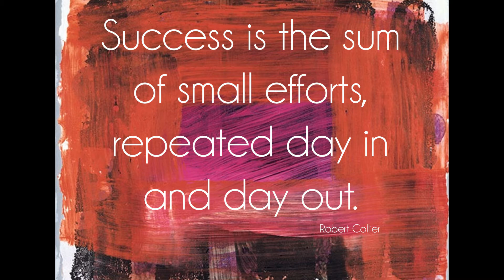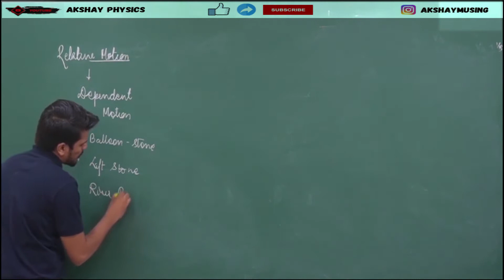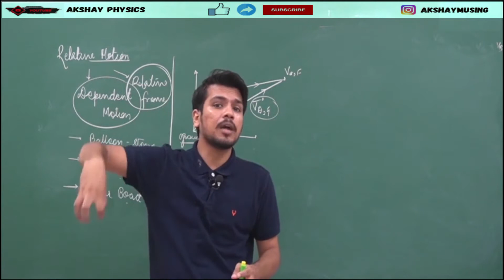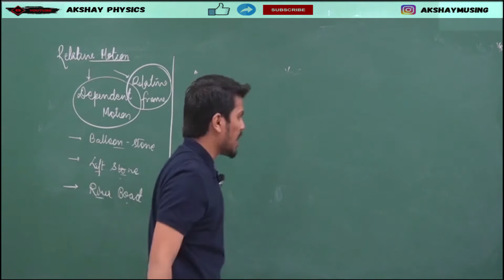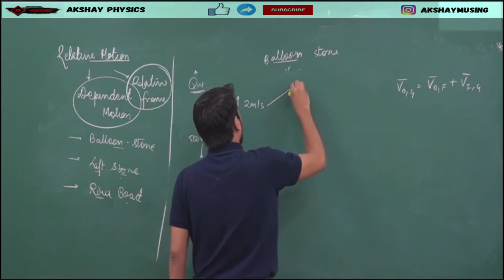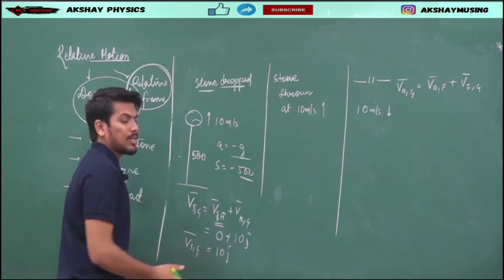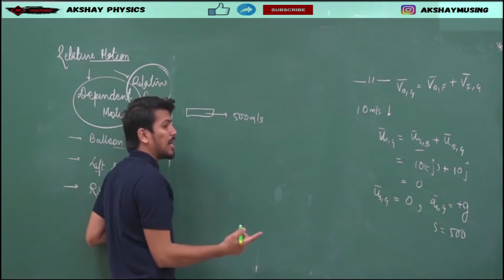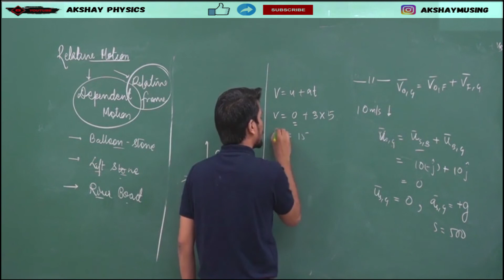RELATIVE MOTION | PART 3 | KINEMATICS | NEET | JEE | 11TH | Akshay Sir Physics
Hello students,

In this video, I have covered the following subtopics

- Introduction to Dependent relative motions
- Relative frame concept
- few very good illustrations
- trick to solve questions faster

So continuing Kinematics 2D series, today we are seeing the Concept of Relative velocity and Relative frame. It's one of the most important topics from kinematics as every year you will see at least 1 question where this concept is directly or indirectly used n JEE and NEET. So do this lecture very nicely. Always take notes while watching the lecture which will help you a lot in your final exams.

Also if you want to give the feather to Your preparation of 12th boards then surely come on *unacademy class 11th and 12th*  channel and also to learn from India's best educators and top educators from Kota also study from all renowned authors of the country, join Unacademy subscription and if use my code ( SPAKSH10 ) you get straight 10% discount on the final fee and if you connect to me directly then you may some extra benefits from your Akshay sir and even some more discount on the fee. so let's come and achieve everything you want to go for by walking together.

This video series covers the complete study of NEET & JEE 2021 and 2022

I will be uploading many different series for the NEET & JEE 2021 and 2022.

For assignment and video, solutions, and all updates join the telegram group
 Aksir_physics